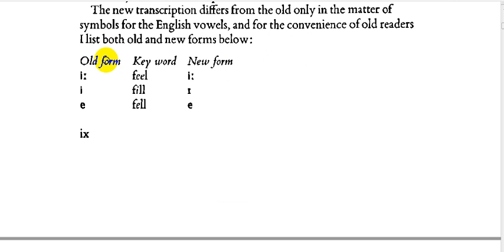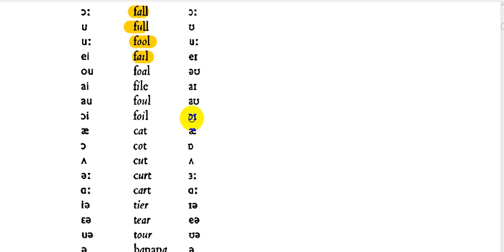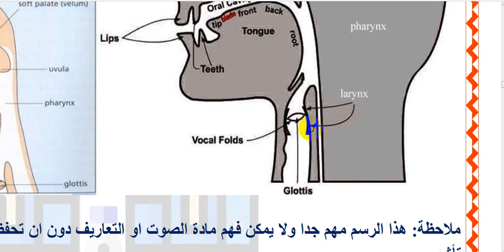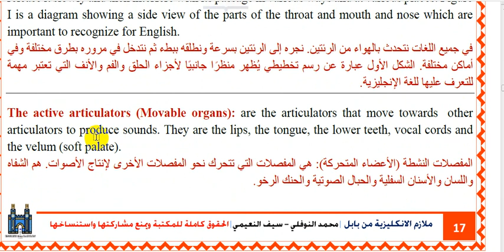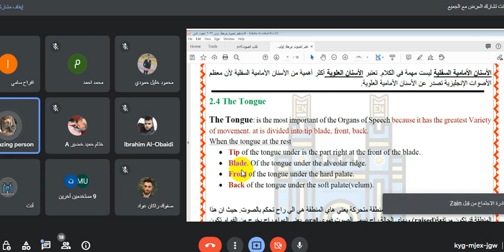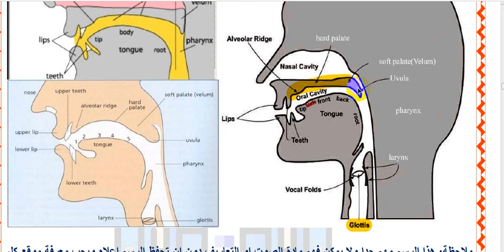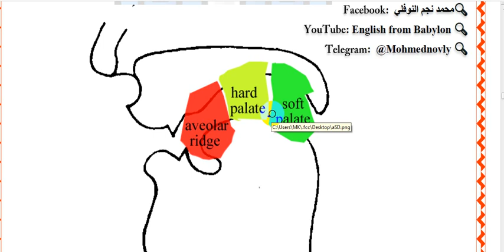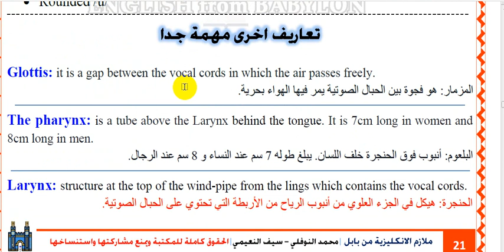Better English Pronunciation - chapter two part 1